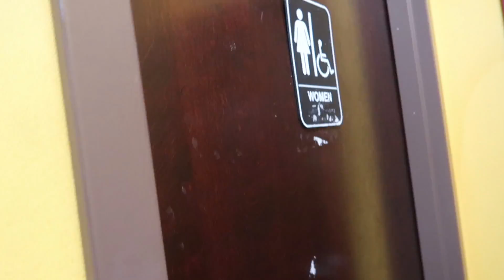GUY TRIES TAKING MY CAMERA! *ATTACKED* | COPS COME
GUY TRIES TAKING MY CAMERA! (COPS COME) *ATTACKED*
Crazy guy tries to ATTACK me and take my CAMERA! Good thing i caught everything on camera... You wont believe this!

 family vlog hilarious caught on camera worldstar